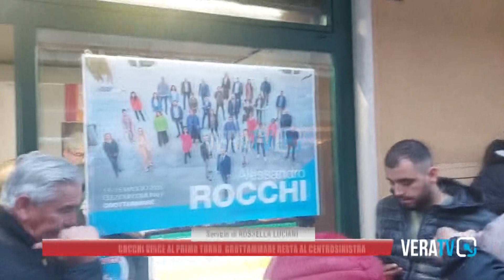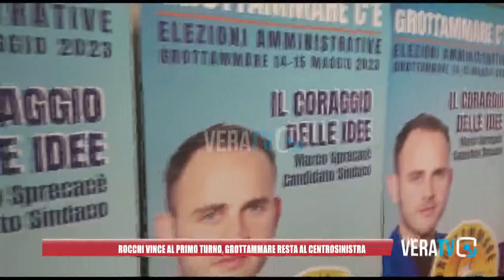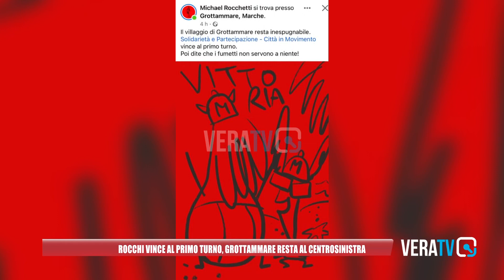Grottammare - Elezioni comunali, Rocchi vince al primo turno: esulta il centrosinistra